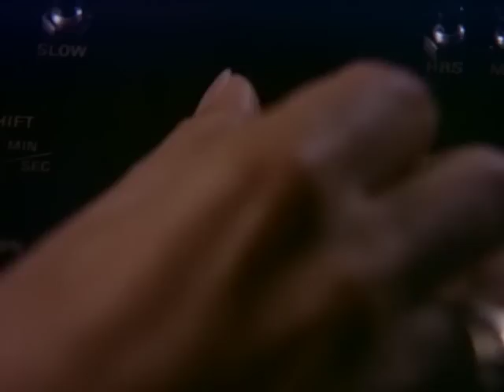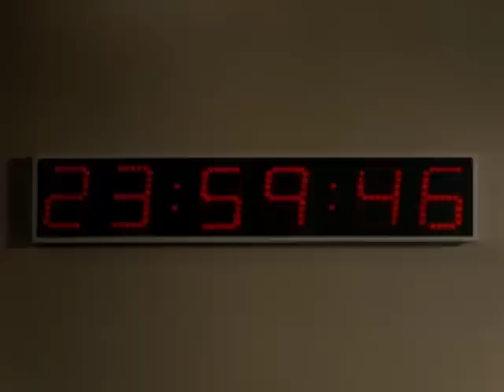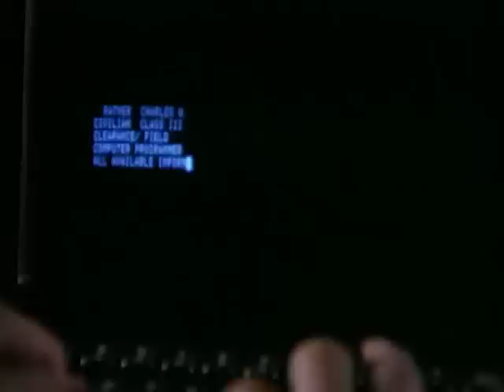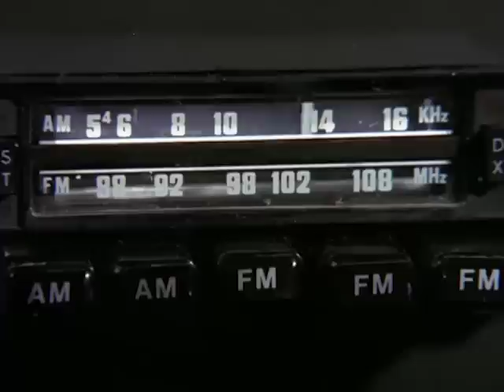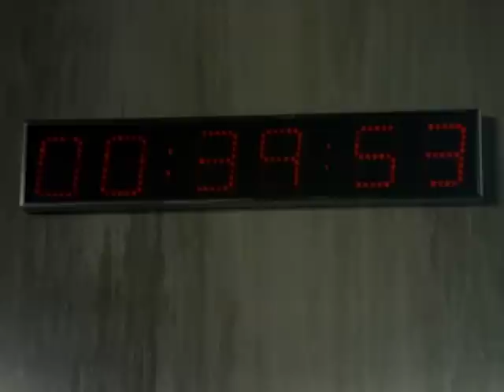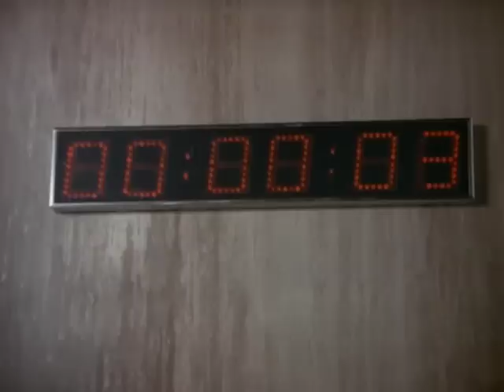The Greatest American Hero - Season 2, Episode 2 - Operation Spoilsport - Full Episode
When an automatic missile system goes haywire at the hands of a general, Ralph and Bill are summoned by the aliens to halt the explosive start of World War III.